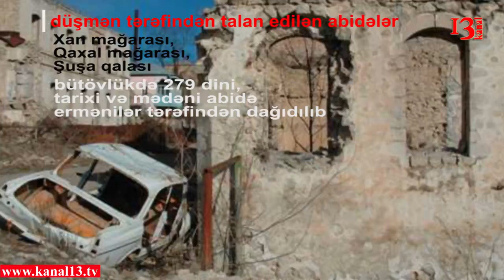Şuşasız ötən 25 il və ya işğaldan sonrakı Şuşa (görüntülər və faktlar)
Qarabağı ürəyi olan Şuşamızın işğalından 25 il ötdü